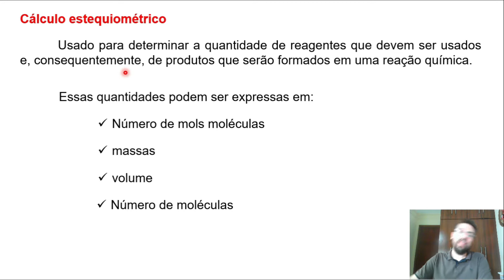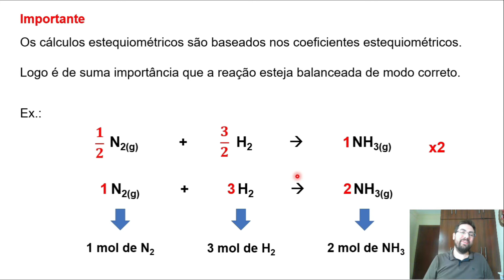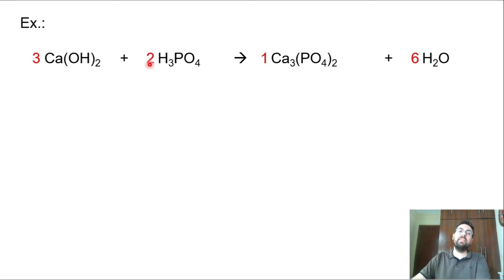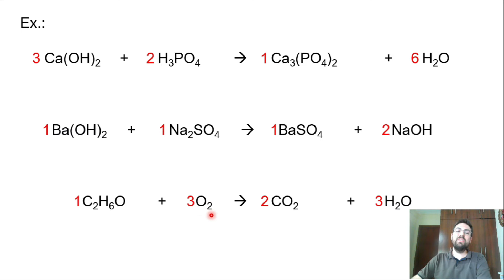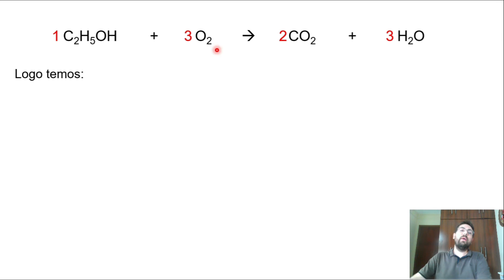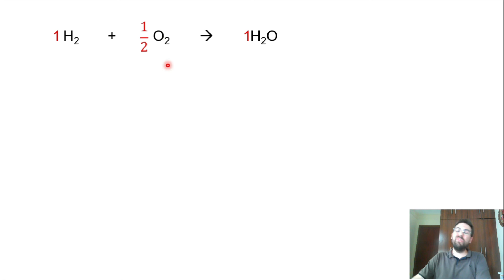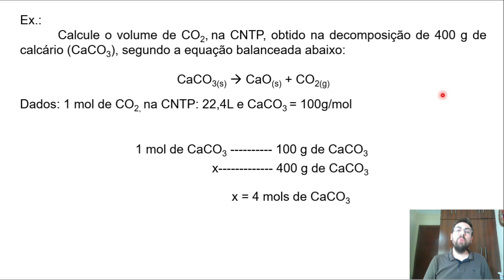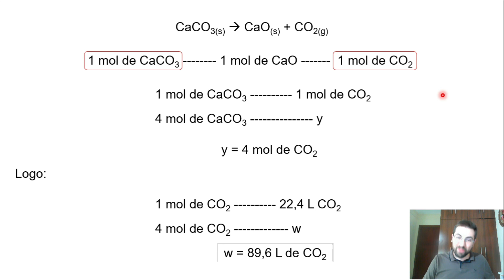Módulo 6, Teoria, 3ª Série E.M. Objetivo 2020 São Carlos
3ª Série E.M. Objetivo 2020 S. Carlos, Apostila 1, Frente 3.
Módulo 6 - Cálculo Estequiométrico, p. 65.
Aula teórica.